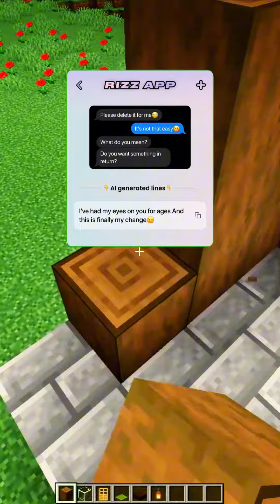Best Chat Message Out There!!